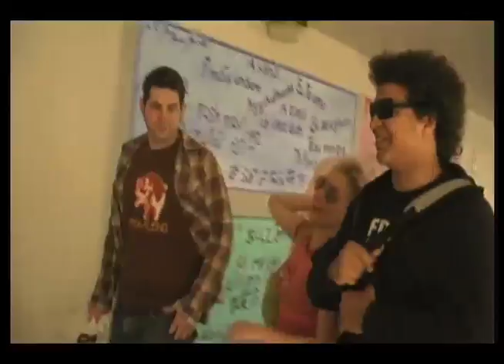From Autum To Ashes - Trailer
Trailer for a short project that was never finished